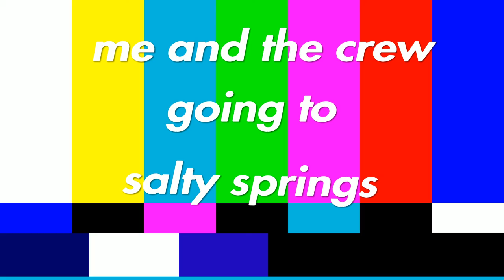Old Fortnite Clips